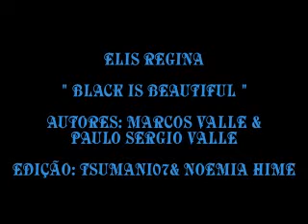ELIS REGINA " BLACK IS BEAUTIFUL "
Elis Regina da um show de interpretação.